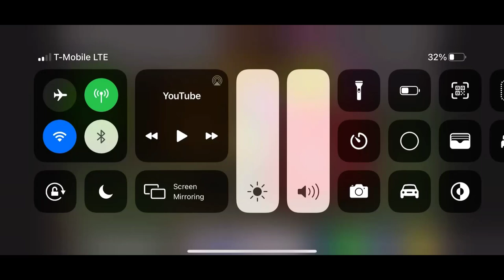Preview 2 woody in 2.0 speed